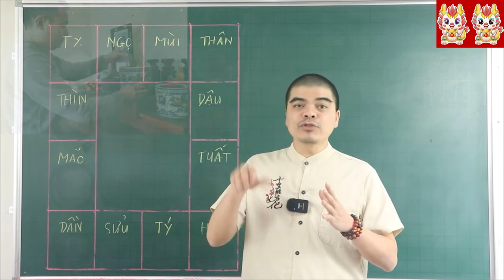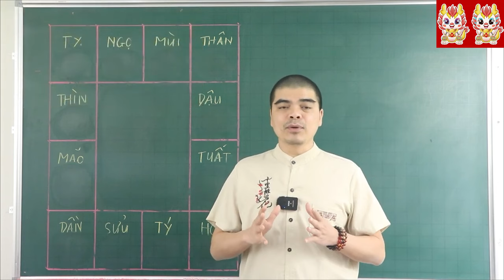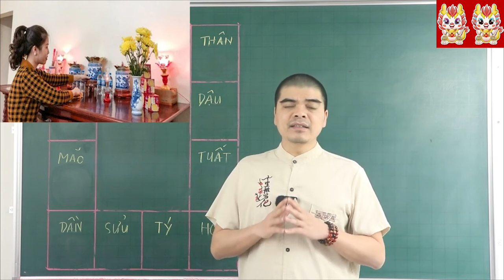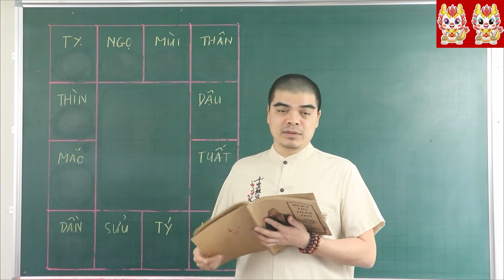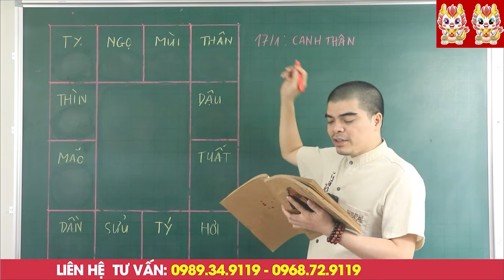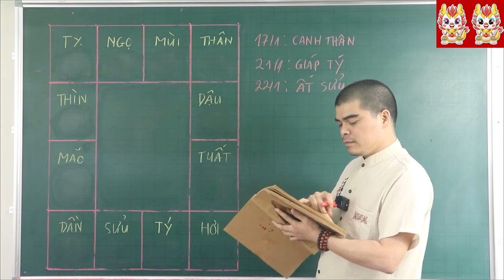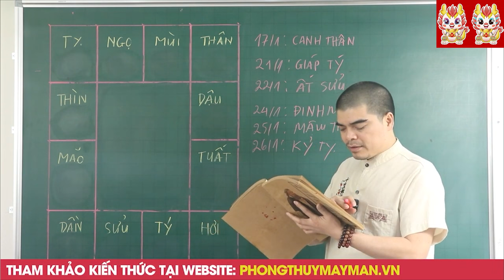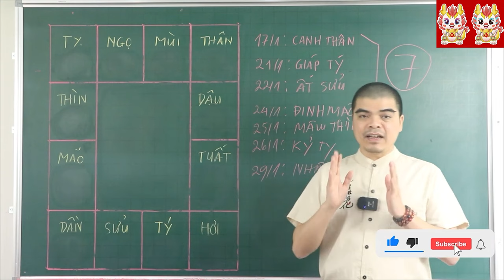Từ Nay Đến Mùng 1/2/2024 Âm Lau Dọn Bàn Thờ Đúng 7 Ngày Này được TỔ TIÊN Ban Lộc Tiền Về Như Nước!